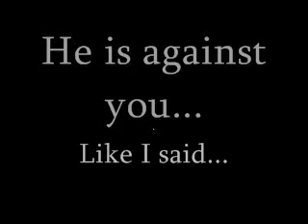Enter the melee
The dramatic fight between Fox and Falco... who wins? You decide!